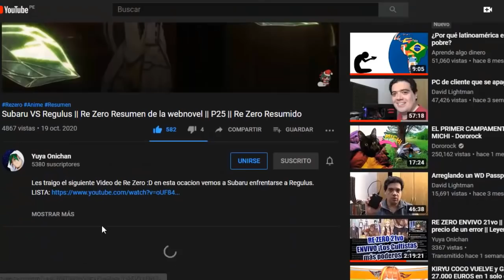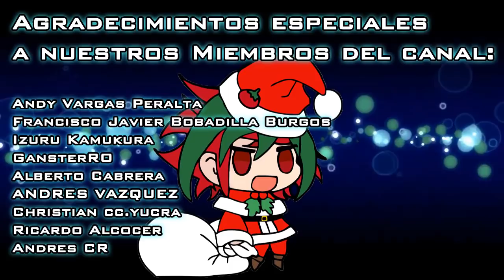Viaje a las Dunas de Arena || Re zero Resumen de la novela P48 || Re Zero después del anime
Rezero Resumido,
Rezero Resumen,
Rezero despues del anime,